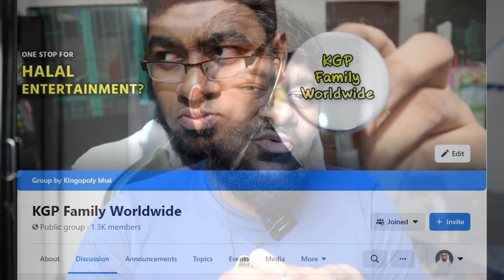পাকিস্তানের খান বাবা Real or Fake? | Reacting to Pakistani Hulk | Kingopoly